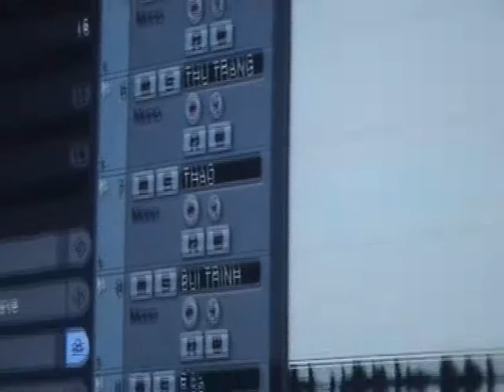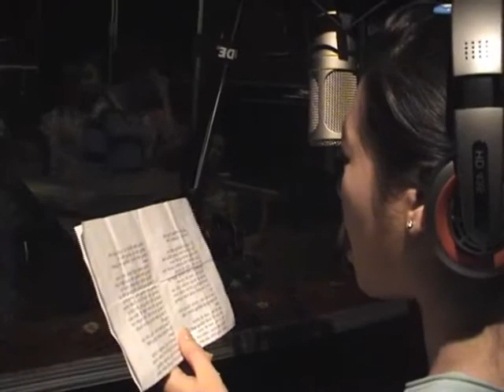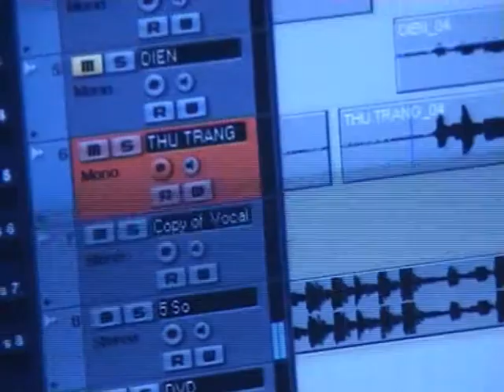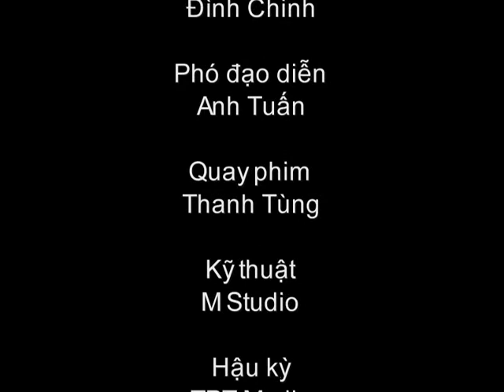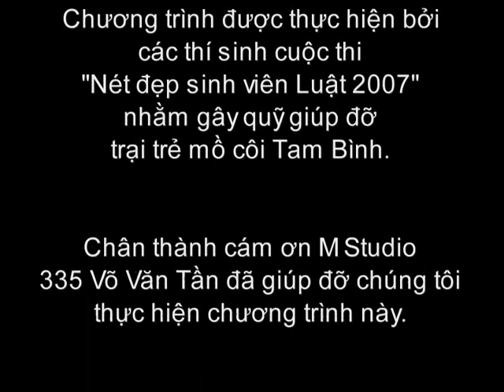Thuong qua viet nam - Miss Law 2007.wmv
Promotion for MIss Law contest 2007 - Ho Chi Minh City University of Law, Vietnam